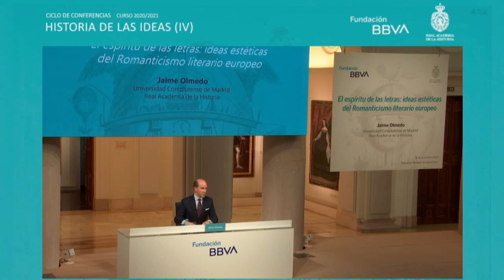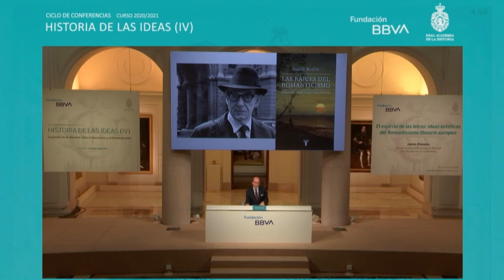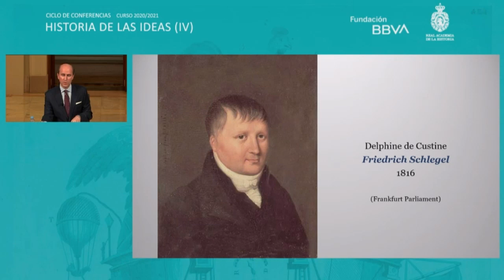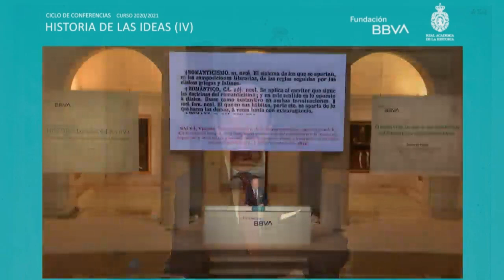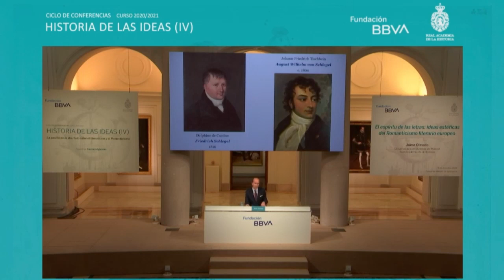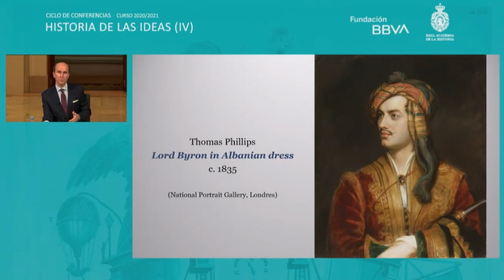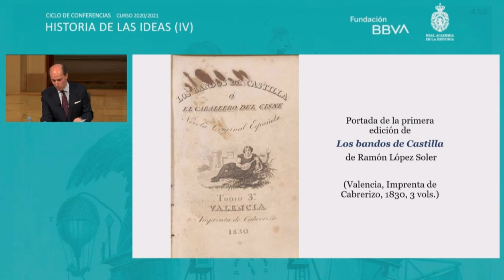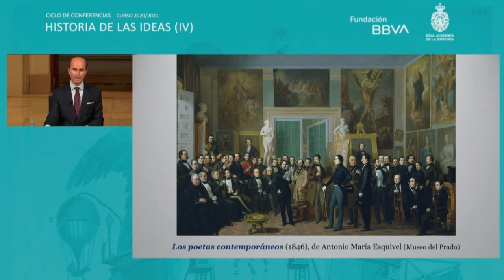Conferencia de Jaime Olmedo: "El espíritu de las letras: ideas estéticas del Romanticismo europeo"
Jaime Olmedo, director técnico del ‘Diccionario Biográfico’ de la Real Academia de la Historia y profesor de Literatura en la Universidad Complutense de Madrid, impartió la conferencia “El espíritu de las letras: ideas estéticas del Romanticismo literario europeo”, en la que puso en valor el papel de España en la eclosión de este movimiento transformador y complejo.